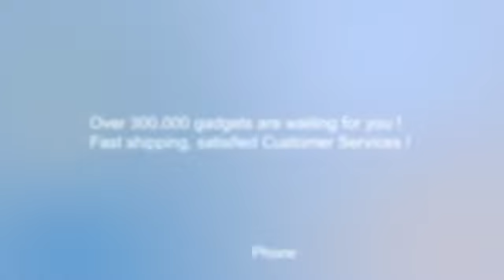$3.99 9 LED Flashlight for Bicycle Red (3*AAA)-12002932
Product Description:
The bicycle light will be your best partner to travel at night. You can have a look, won't let you down! As we know, the bicycle headlight is too bright to night illumination and difficult to drive ahead in the dark. However, there will not be such bad experience as his gentle brightness. This bike flashlight torch will be your good assistant in the darkness, which gives out brilliant light to light up the way for you. The bright bicycle headlight is suitable for fixing on the bicycle to assure safety. It is made of high quality material that is durable enough for long time using. As a bicycle headlight, it is pretty easy for installing and taking off, and increasing more safety in the morning or evening, even in cloudy or raining days.